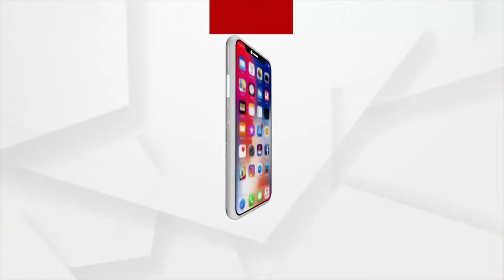Bhagya Bhabisyat | 18 June 2022 | Argus News